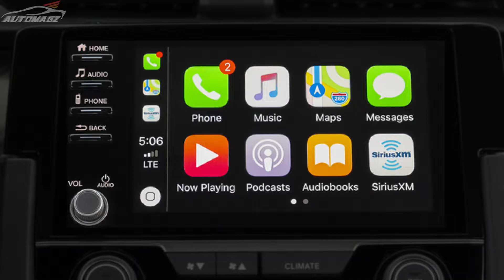2020 Honda Civic Si Coupe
Honda is giving the 2020 Civic Si some upgrades to its exterior styling and a slight boost to its acceleration giddyup. The coupe and sedan versions go on sale Sept. 6.

First, the stying changes. The lower-bumper fog lights, now LEDs, are now encased in gloss-black surrounds and feature a body-color crossbar. The “wing” grille crossbar is also updated, appearing slightly narrower than before, while both the Si Coupe and Sedan get upgraded to LED headlights with wider and longer light beams.

In back, the Si sedan gets fresh body-color inserts at the sides of the bumper. Both the Sedan and Coupe models now ride on matte black 18-inch allow wheels with all-season tires. There are also updated sport seats with red accents on the seat bottoms and backs, plus new red trim highlighting the instrument panel. They add to the interior upgrades made for 2019 that included an updated display audio system with physical buttons and a volume knob and larger cupholders.

The 2020 Civic Si sticks with the same 1.5-liter turbocharged inline-four engine as the 2018 version, which makes 205 horsepower and 192 pound-feet of torque, and the same six-speed manual transmission. But new for 2020 is a final-drive ratio that is shorter by 6%, helping to give a nudge to acceleration.

All trim levels of the Si Sedan and Coupe get standard Honda Sensing safety and driver-assist technologies that include new automatic high beams, adaptive cruise control and collision mitigation braking. They also get Active Sound Control, which uses the audio system to amplify the engine sound during aggressive driving.

Both the Civic Si Coupe and the Si Sedan will start at $25,930 including destination, which is a $700 increase over 2019.